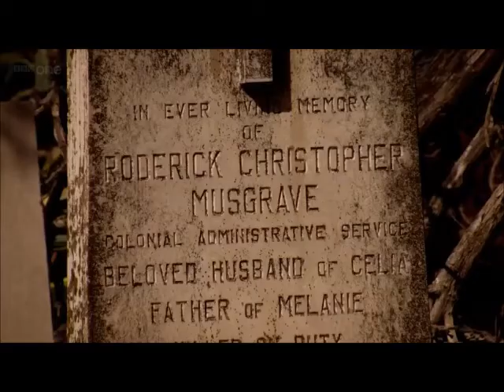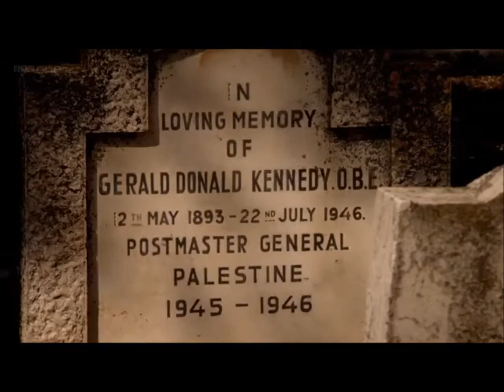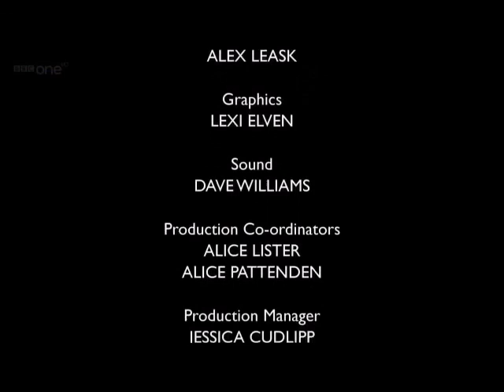The Palestinian Question